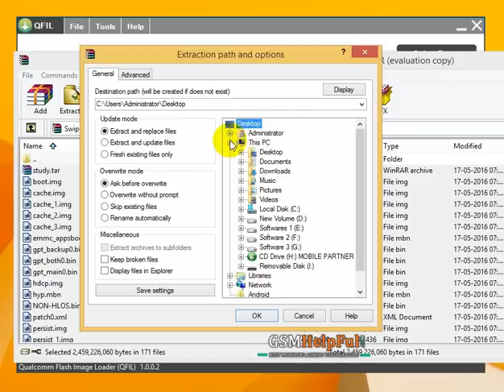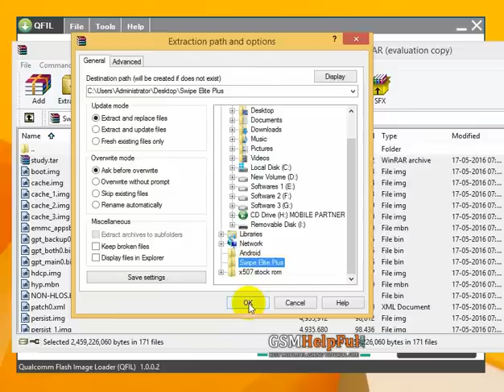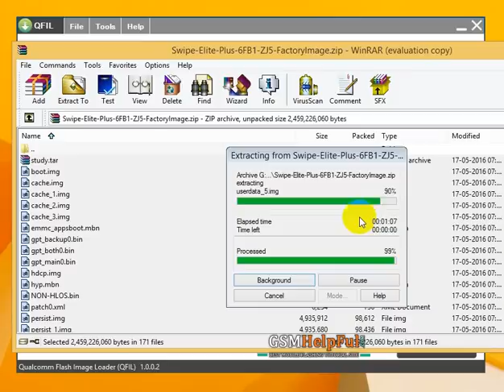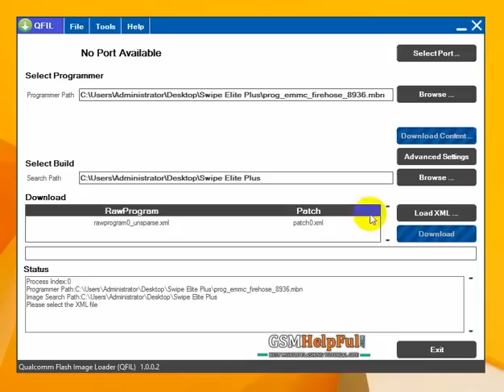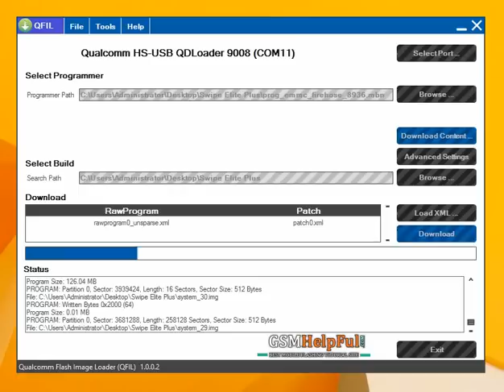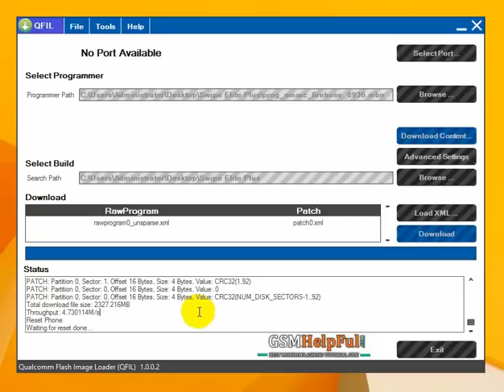How to Flash or Fix Software Problems Swipe Elite Plus by GsmHelpFul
How to fix hang on logo, restarting, auto turn on internet connection, auto turn on WiFi connection, auto app installing, auto gone balance, pattern lock, screen lock in Swipe Elite Plus ?

How to Flash or Fix Software Problems Swipe Elite Plus

How to Hard Reset or Remove Pattern Lock Swipe Elite Plus